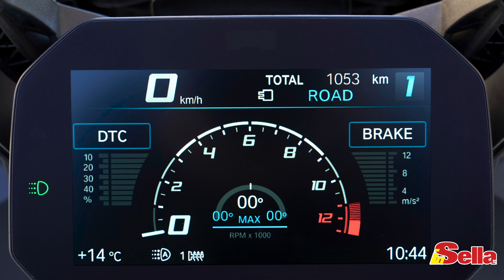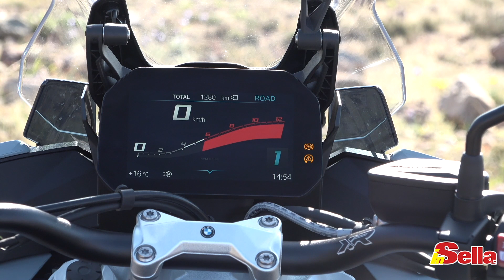BMW S 1000 XR, novità 2020: Sport Tourer da 165 cavalli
Per il 2020 la BMW S 1000 XR sfoggia un quattro cilindri da 165 CV. Migliorati anche comfort e maneggevolezza.

Produzione originale: inSella
Tester/giornalista: Massimo Miliani
Speaker: Massimo Miliani